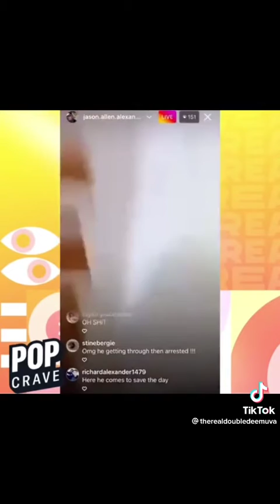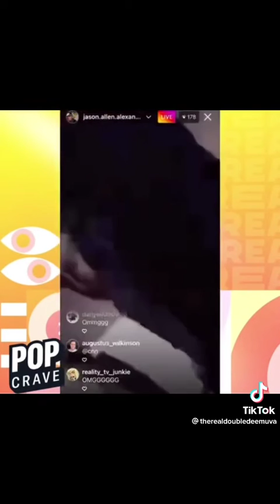Britney Spears Ex Jason Alexander tried to crash Britney Spears Wedding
👉🏽 @The Queen Cascade 2.0

 👉🏽    @Queen Cascade - Soul Charger⚡️

YouTube :        @Queen Cascade - Soul Charger⚡️

Respective owners tag in post Copyright Disclaimer Under Section 107 of the Copyright Act 1976, allowance is made for "fair use" for purposes such as criticism, comment, news reporting, teaching, scholarship, and research. ( entertainment & relaxation) Fair use is a use permitted by copyright statute that might otherwise be infringing Disclaimer: The views and opinions expressed in this video and on the QUEEN CASCADE Youtube Channel do not necessarily reflect the opinion of THE PANELIST & THE QUEEN CASCADE Youtube Channel.